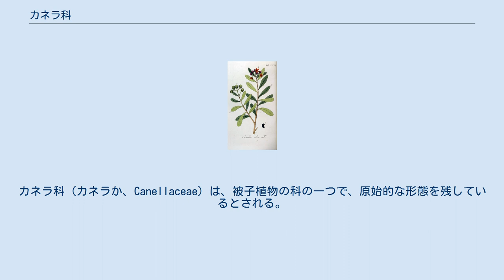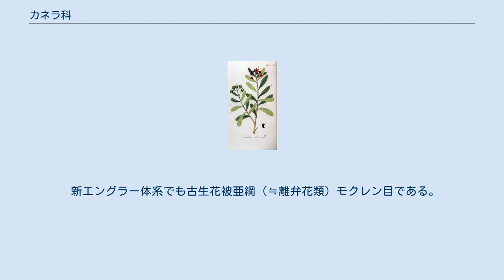カネラ科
カネラ科 (カネラか、Canellaceae) は、被子植物の科の一つで、原始的な形態を残しているとされる。
5-6属10数種が含まれる。
すべて常緑の木本で、高木が多い。
 西インド諸島から南米のベネズエラ、ブラジル南部、マダガスカル、アフリカ東部から南部の熱帯・亜熱帯地方に分布する。
 葉には油点があり、樹木全体が多くの精油を含み、芳香の強いものが多い。
葉は互生、花は小さいが芳香があり、花弁はなく、蕚片が5枚ある。
 APG植物分類体系ではシキミモドキ科とともにカネラ目を構成する。
モクレン類の初期に分岐したものと議論している。
 クロンキスト体系では双子葉植物モクレン亜綱モクレン目に属する。
 新エングラー体系でも古生花被亜綱（≒離弁花類）モクレン目である。
 6属を認める場合の例を示す。